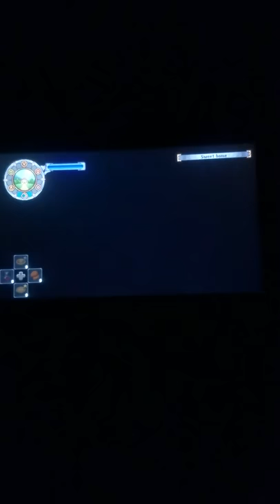Graveyard Keeper (switch)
Light House Freeze